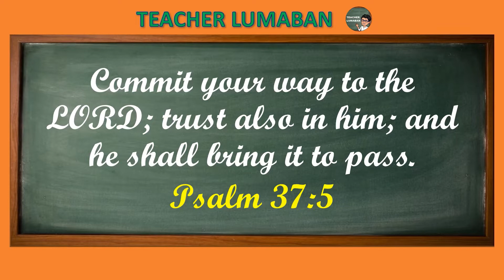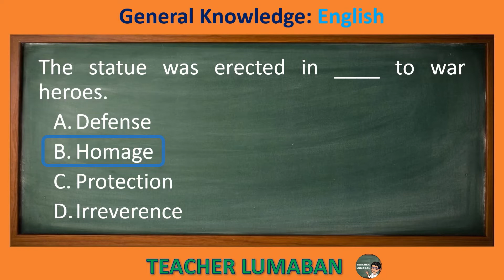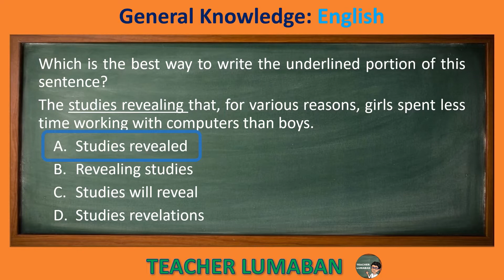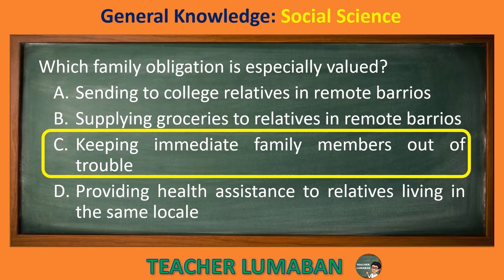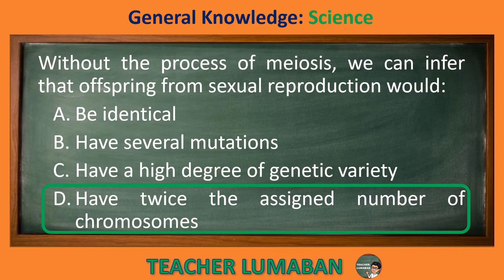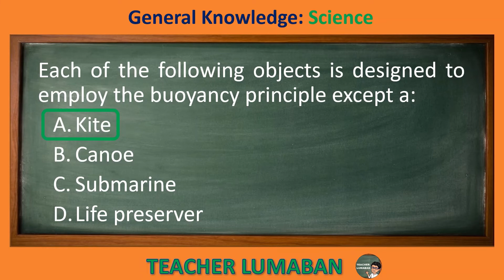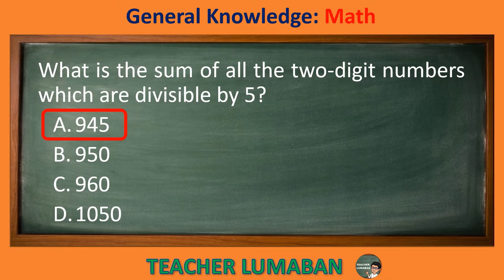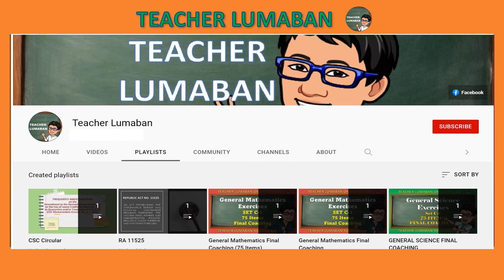General Knowledge SET 1D | Teacher Lumaban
General Knowledge SET 1D
This video contains 12 Actual test questions with answers.

Vlog Title: General Knowledge SET 1D by Teacher Lumaban

PayMaya
Alvin Lumaban